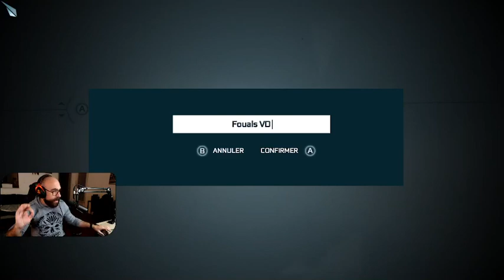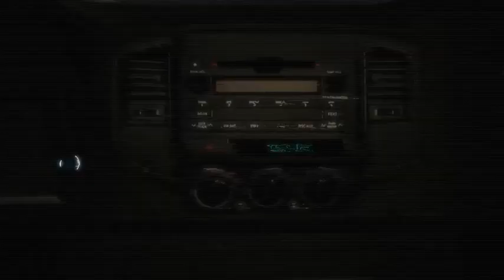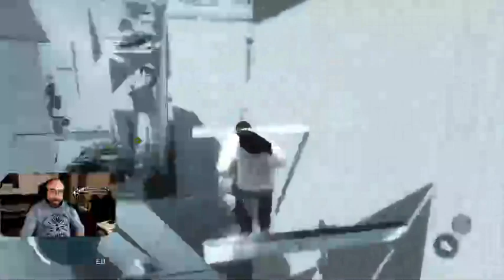VOD - Assassin's Creed 3 - A nous deux l'Amérique (1)